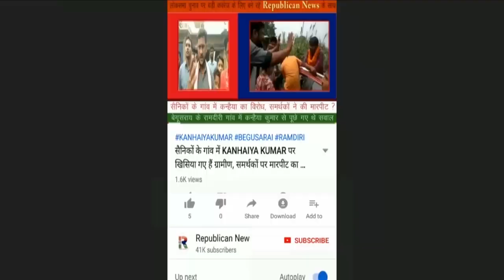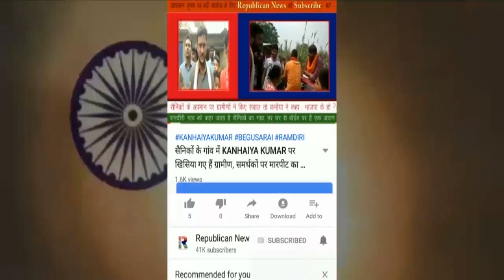Gopalganj जाने पर हो गया फैसला, Tejashwi Yadav को रोकना ऐतिहासिक घटना, आजतक नहीं हुआ ऐसा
गोपालगंज जाने पर हो गया आरजेडी का फैसला। स्पीकर से मिल कर लिया तय। इतिहास में पहली बार हुआ ऐसा। नेता प्रतिपक्ष को लेनी पड़ी इजाजत।